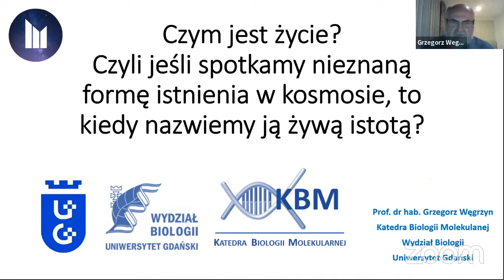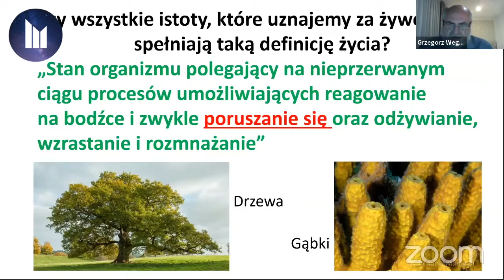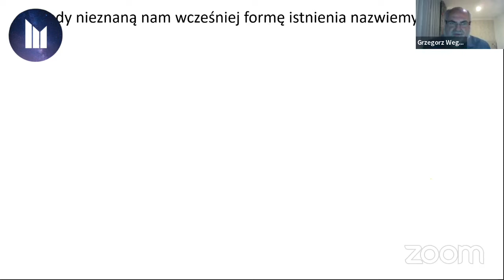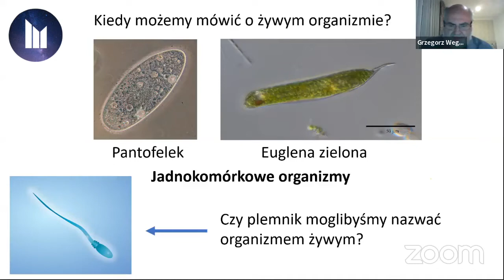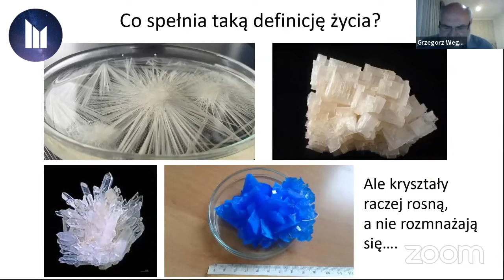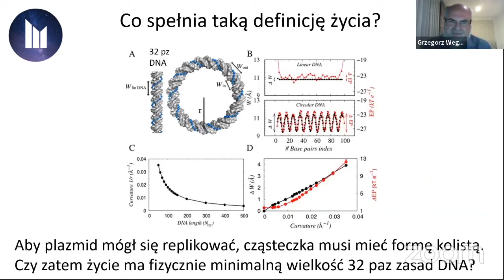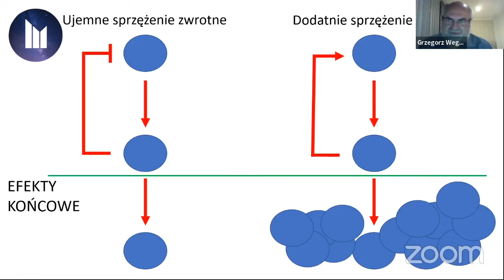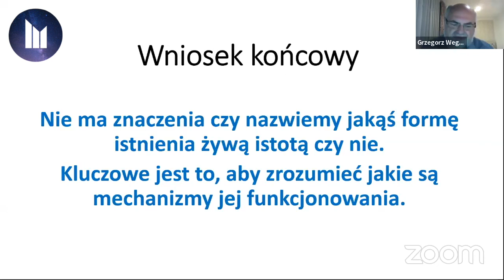Czyli jeśli spotkamy nieznaną formę istnienia w kosmosie to kiedy nazwiemy ją żywą istotą? Ad Astra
Zapraszamy na pierwszy wykład z serii wykładów Ad Astra - prof. zw. dr hab. Grzegorza Węgrzyna pt.: "Czym jest życie? Czyli jeśli spotkamy nieznaną formę istnienia w kosmosie, to kiedy nazwiemy ją żywą istotą?"